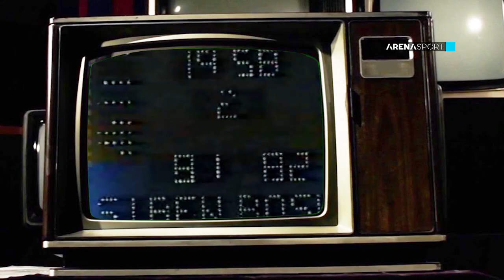Emisija "Kao nekada", gost Vlade Djurović 20.09.2020.